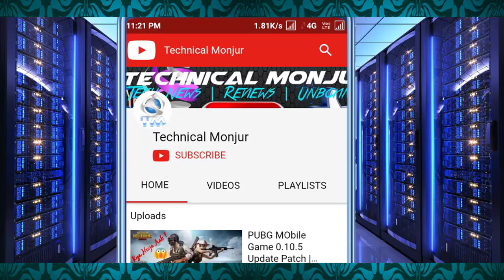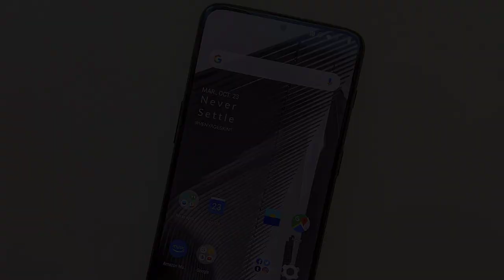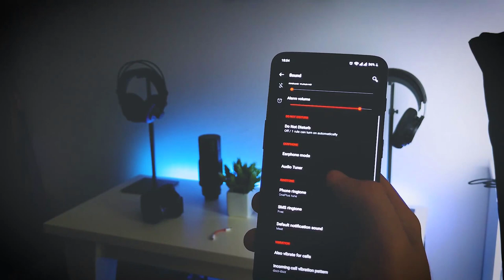OnePlus 7 First look | Dual Selfie Popup Camera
This videos show OnePlus 7 Feature & First look.One Plus 7 & Dual Selfie Popup Camera available.
One Plus 7 Feature & Fast look
OnePlus 7 - FIRST REAL LOOK!!!